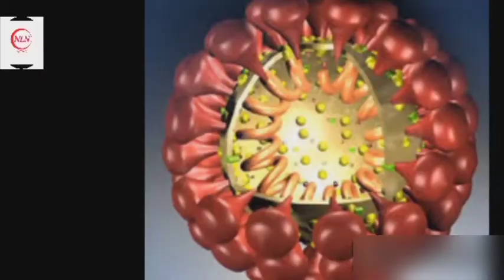AP Carona cases jumps a record number of cases on 30 march